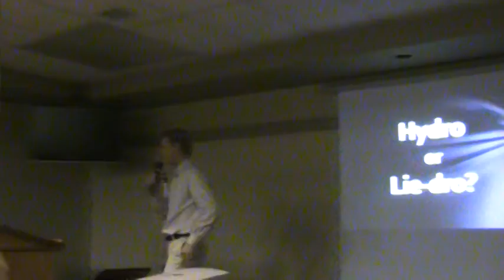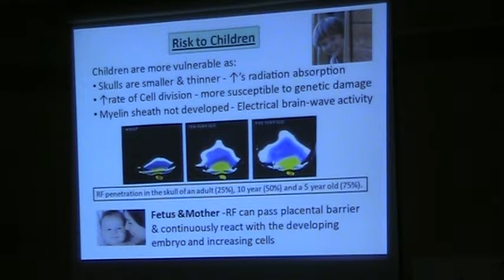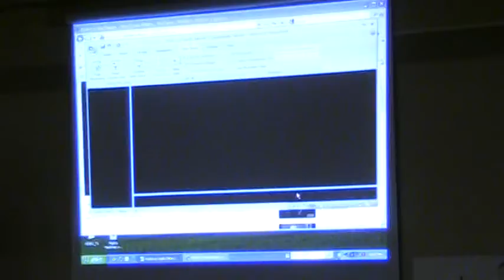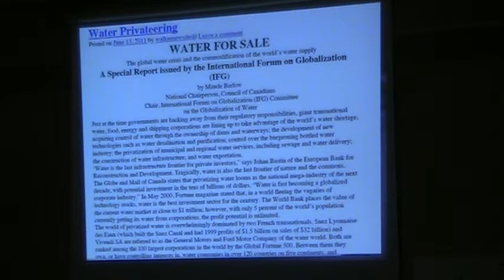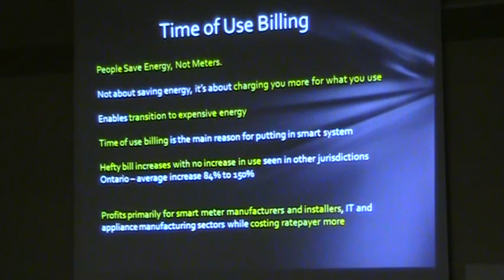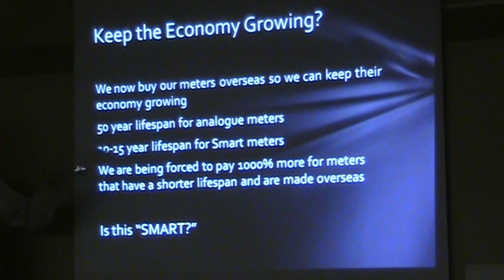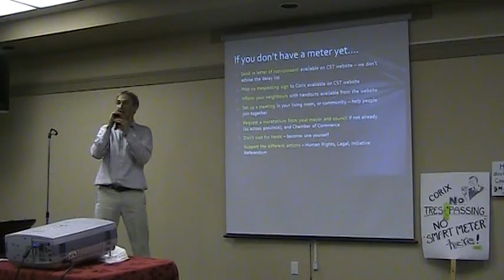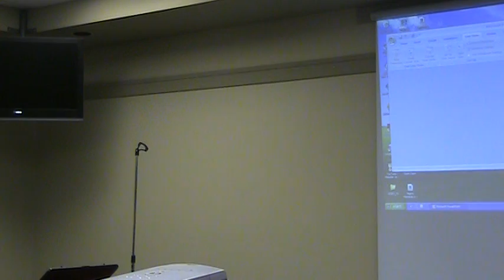Merritt Coalition Against Smart Meters presentation - Brian Thiesen Part 1 of 2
Kamloops Coalition Against Smart Meters chairman Brian Thiesen delivers presentation. From the Merritt Civic Centre, Nov. 10, 2011.